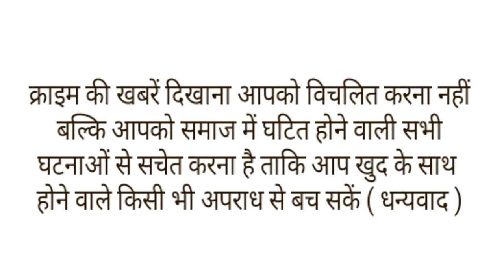पत्नी ने अपने कसाई प्रेमियों से कराई पति के शव की बोटी बोटी,जंगल में जानवरों के खाने के लिए फेंका।